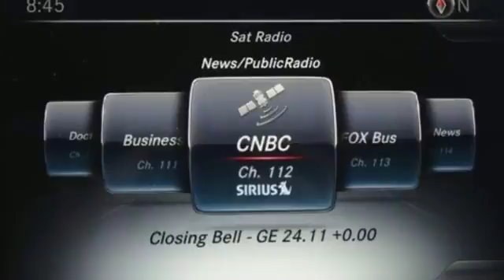2017 Mercedes-Benz GLS GLS 450 Bayside, Long Island, Queens, New York, Little Neck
2017 Mercedes-Benz GLS GLS 450 Bayside, Long Island, Queens, New York, Little Neck Zoom Zoom Zoom! This fantastic-looking 2017 Mercedes-Benz GLS is an awesome machine. You gotta drive it! It's unbelievable how it drives. really! It will not drain you at the pump with its great fuel economy. This GLS is nicely equipped.